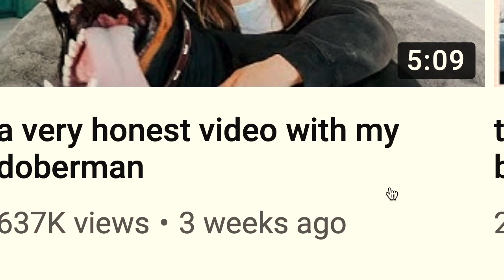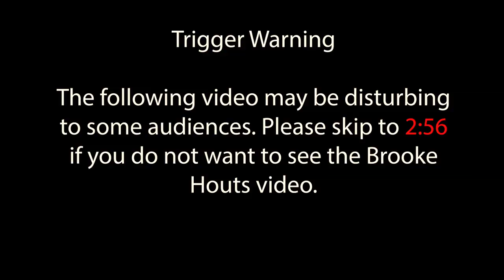A MESSAGE TO BROOKE HOUTS: how to properly correct a dog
Hi I'm Katy :) I am just a girl that loves  animals and is trying to  figure out life.